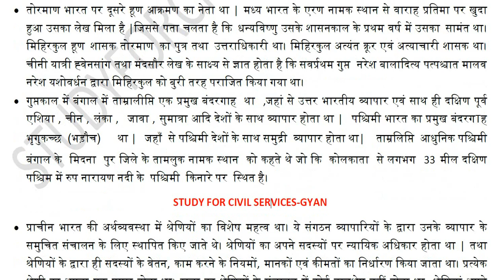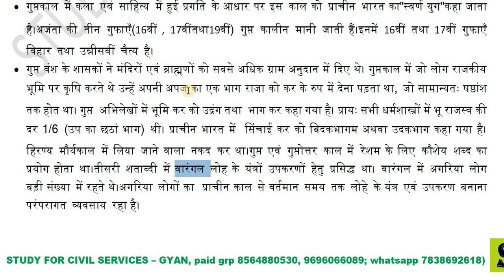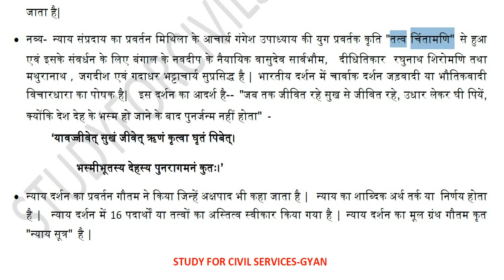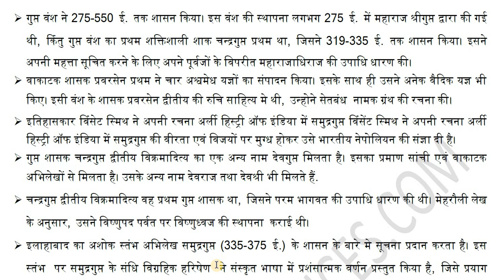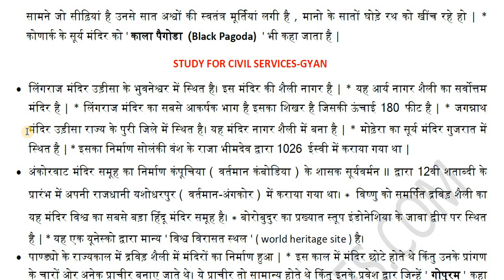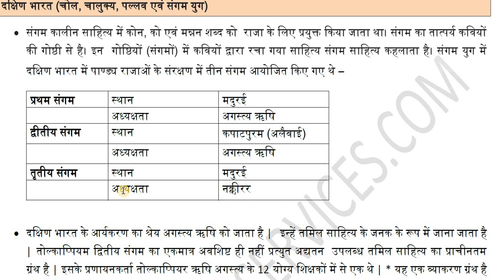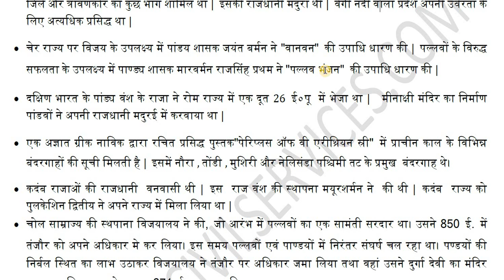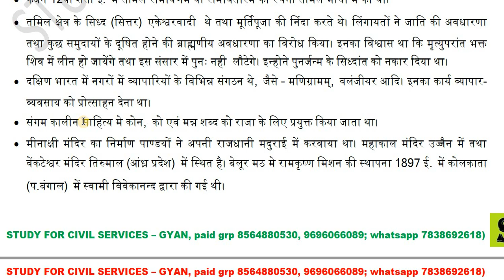संपूर्ण भारतीय इतिहास GK Crash course for All exams uppsc bpsc UPSSSC AHC ssc State pcs psc upp #6